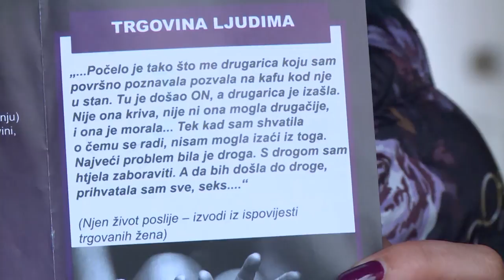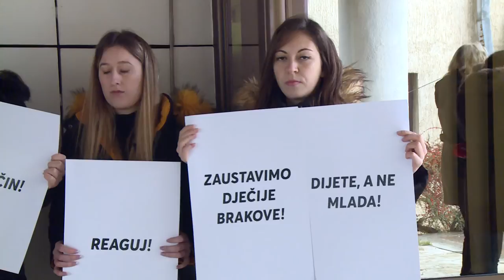Medjunarodni dan borbe protiv ropstva - Bijeljina (BN TV 2019) HD